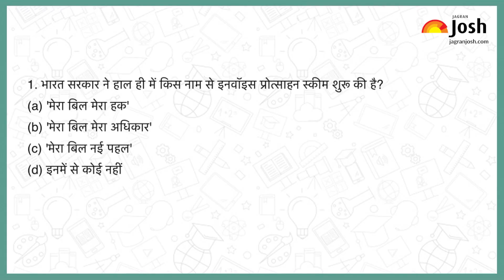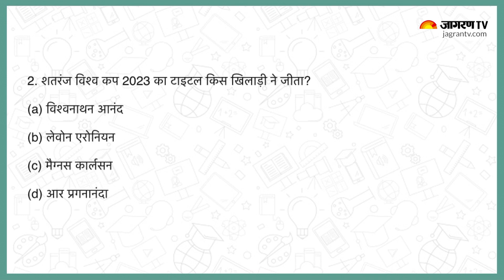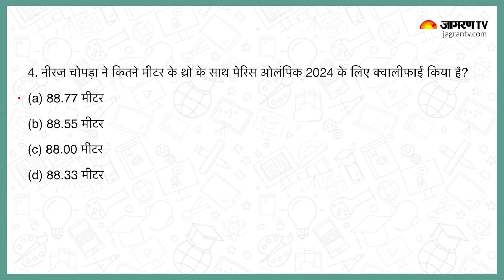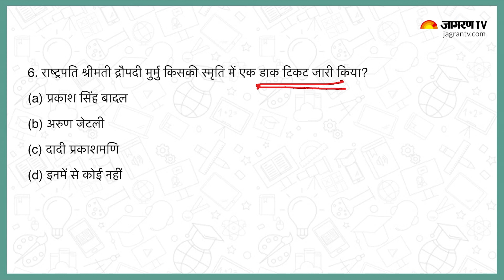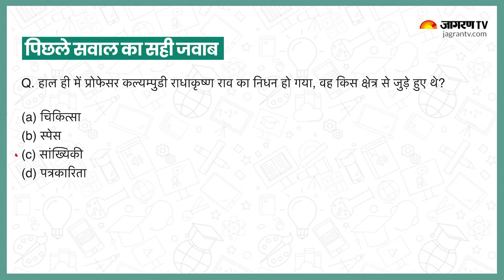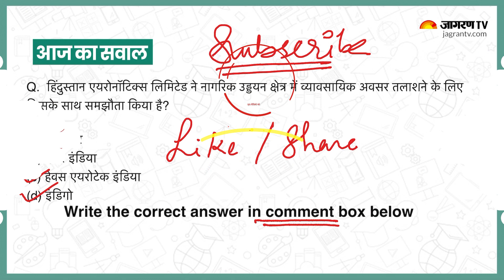Current Affairs 2023 | 28 August, 2023 | Current Affairs In Hindi